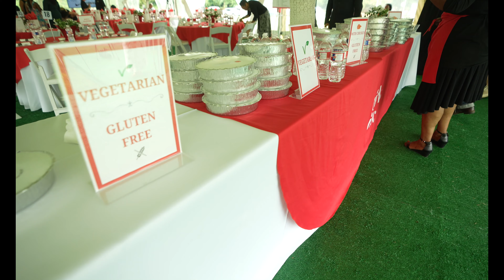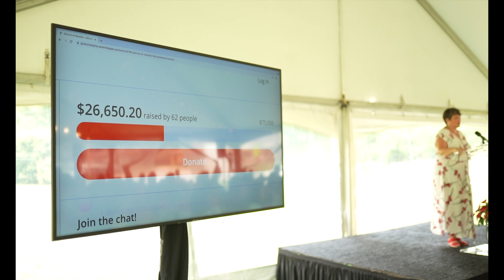75th Anniversary Luncheon Recap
See the highlights of our 75th Anniversary Luncheon in celebration of our incredible Girls Inc. of Memphis alumna and our Woman of the Year, Adriane Johnson-Williams!